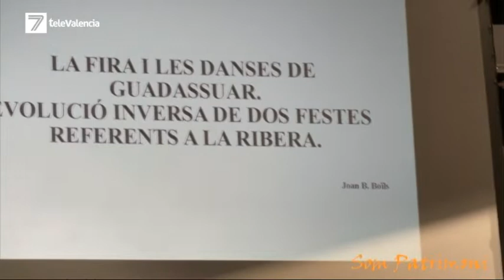Kike Collado nos trae la actualidad festiva de la Comunitat Valenciana